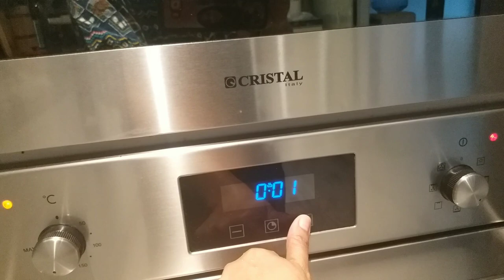SUPER EASY BREAD RECIPE step by step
SUPER EASY BREAD RECIPE

INGREDIENTS :

 1 CUP OF WARM WATER
 3 TSP. OF DRIED ACTIVE YEAST
2 TSP OF WHITE FLOUR FOR STARTER

3 CUPS OF WHITE FLOUR
1 TSP. SALT
1/4 CUP OF OLIVE OIL

PROCEDURE. PLS WATCH THE WHOLE VIDEO ..

THANK YOU SO MUCH MGA KA TROPA